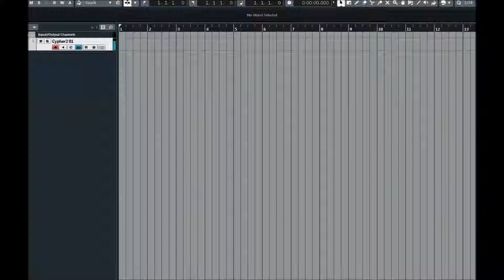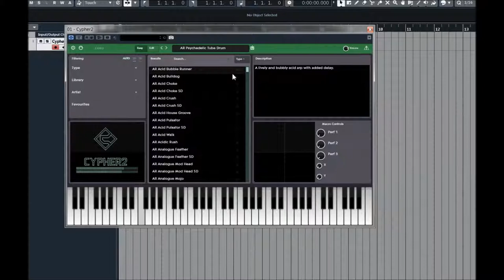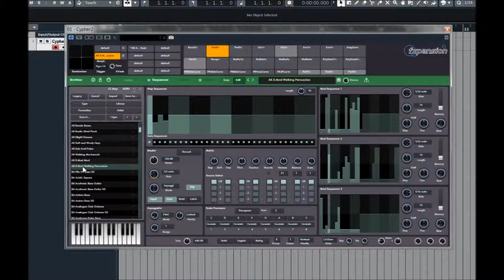FXpansion | Cypher 2 | ARP Presets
Cypher2 is designed for deep sonic exploration and expressive performances. It features a vast range of sound design tools and over 1300 sounds, including 500 MPE-optimised presets.

Experience an unparalleled level of expression through analogue-modelled oscillators, waveshaping and thru-zero FM. Our signature TransMod modulation system, now upgraded for Cypher2, ensures that every session with this premium synthesizer is a sound design adventure.

Analogue-modelled expressive synth. Diverse library of 1300 expertly crafted presets (800 2D, 500 5D). Optimised for both MIDI Polyphonic Expression (MPE) and traditional MIDI controllers.

3 analogue modelled oscillators, FM and audio-rate modulation.
Twin analogue modelled filters with 6 circuit models each. State-of-the-art 5D step sequencing & arpeggiator. 30 modulation-ready effect modules. TransMod: intuitive modulation for powerful sound manipulation. Scalable vector interface for retina/4K